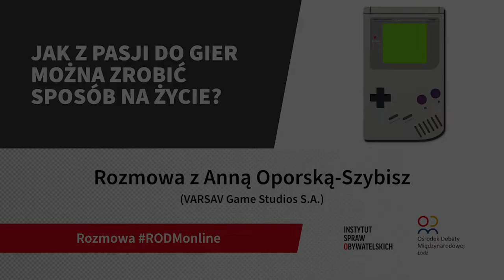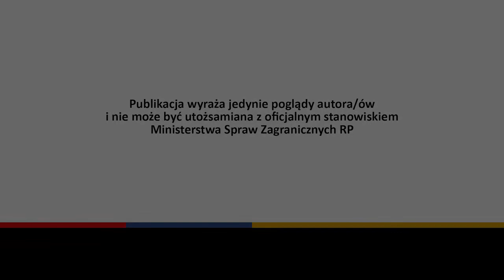Jak z pasji do gier można zrobić sposób na życie? | A. Oporska-Szybisz (VARSAV Game Studios S.A.)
Czy gry video mogą stać się dobrym sposobem na życie? I czy do ich tworzenia potrzebne są jakieś szczególne umiejętności? O pracy w branży gier rozmawiamy z Anną Oporską-Szybisz (VARSAV Game Studios S.A.).